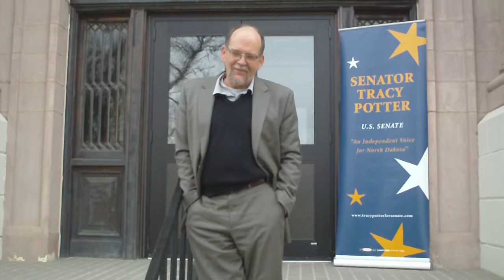LaMoure Courthous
Staking a claim.